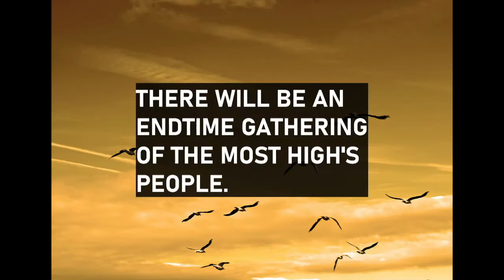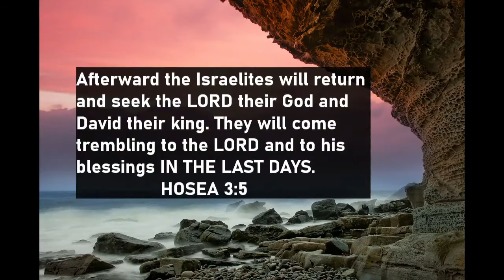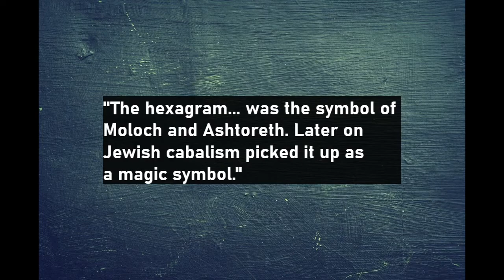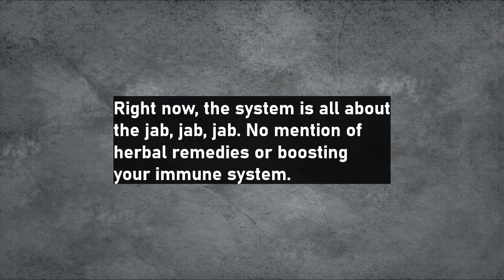RAPTURE OR REGATHERING OF TRUE ISRAEL?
The enemy has deceived many.

Will millions and millions of people rise up and fly into the sky or will it be a different event altogether?